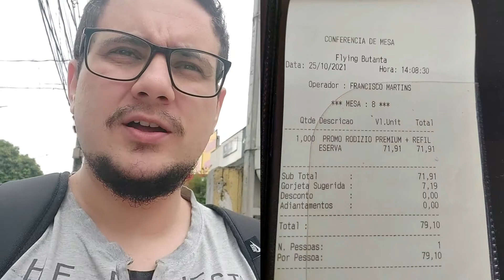JAPA com melhor CUSTO-BENEFÍCIO de SP? Rodízio japonês bom e barato no Flying Sushi Butantã!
Hoje vamos comer no Flying Sushi do Butantã, para saber se realmente é o rodízio japonês mais em conta atualmente em São Paulo. Será que encontramos nosso japa bom e barato com melhor custo benefício?